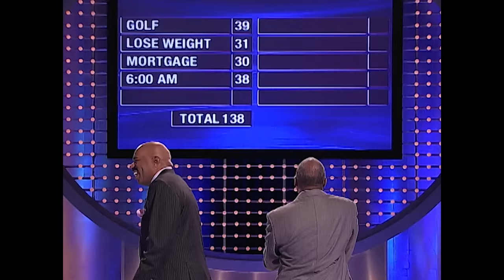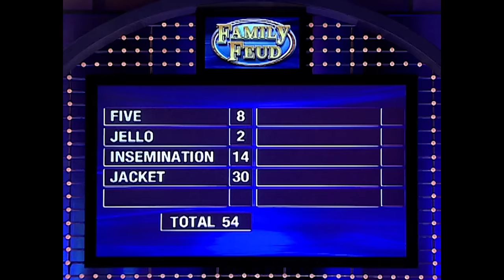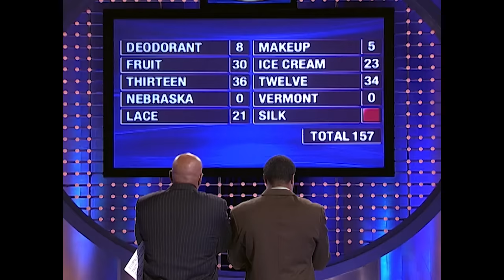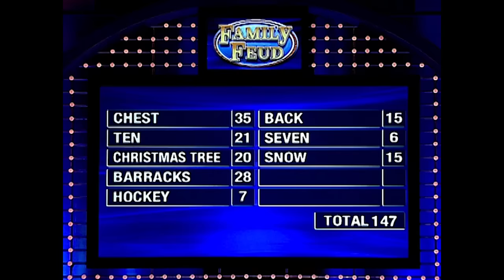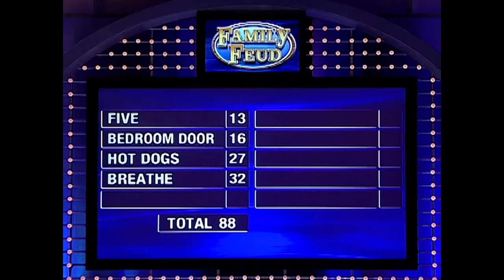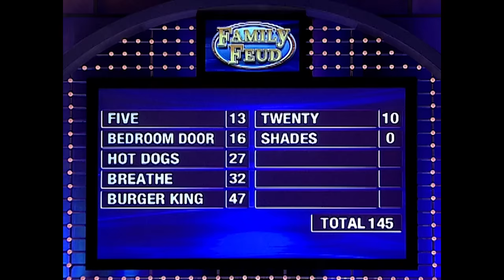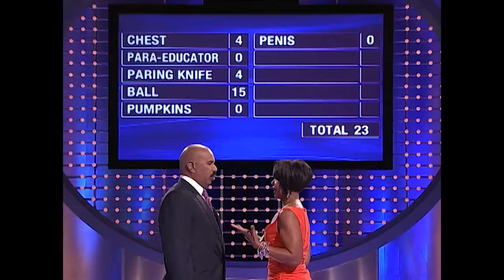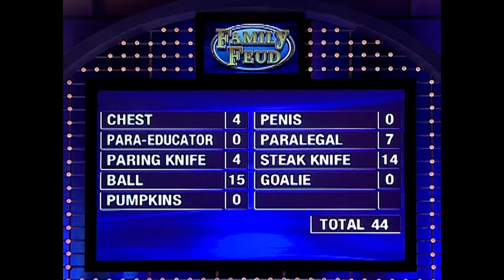Top 10 MOST INCREDIBLE Fast Money rounds!! (1st season)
We scoured Steve Harvey’s very first season as host of Family Feud for the TOP 10 most incredible Fast Money rounds! This includes amazing comebacks, life-saving answers, mind-blowing scores, and more! All featured episodes were recorded in 2010.

Chapters:
00:00:00 Introduction
00:00:03 Stewart Family
00:04:54 Connor Family
00:10:29 Dunn Family
00:15:18 Belt Family
00:20:32 Langley Family
00:24:48 Abdur-Rahman Family
00:29:30 Sane Family
00:34:39 Webb Family
00:39:12 Darling Family
00:44:16 Wilson Family

Credits:
Supervising Producer & Editor: Ed Delage
Producer & Editor: Ryan Vargas
Associate Producer: Ryan Mekenian